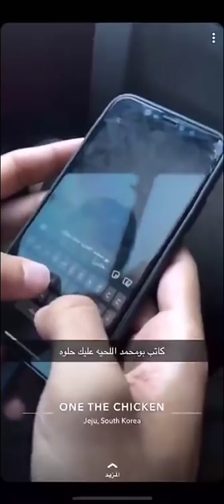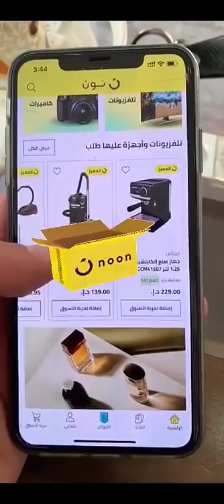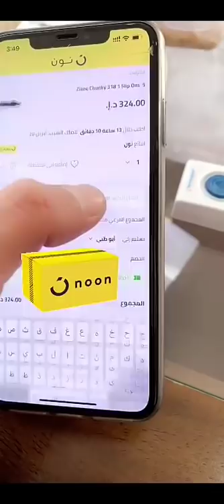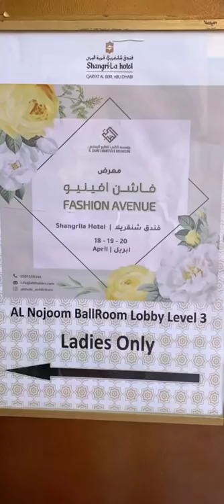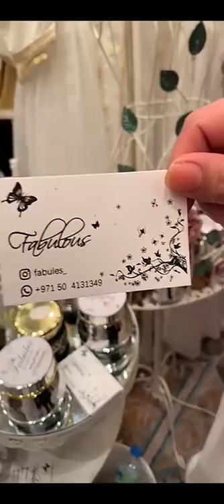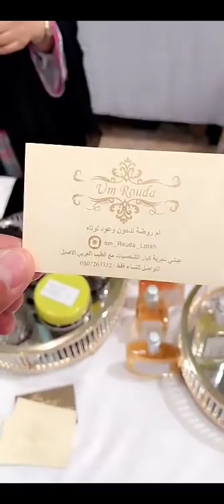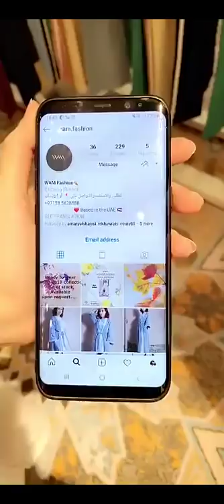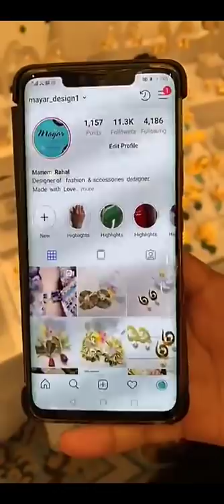خالد الخالدي زيارة فعالية المغرب في ابوظبي وتغطية معرض فاشن افنيو للمرة الثانية 18/4/2019